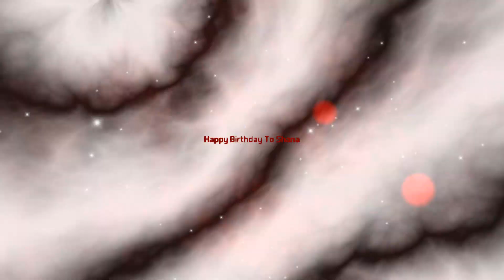Happy Birthday To Shana With Robchuckle And Friends 22ND March! :D